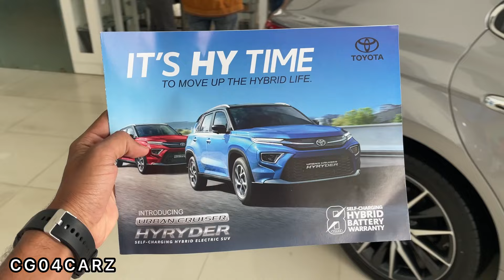Grand Delivery Of New Toyota Hyryder 2024😍 Delivery Experience |Full Video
About this video :~Full Video Grand delivery of Toyota Hyryder 2024 thank you.